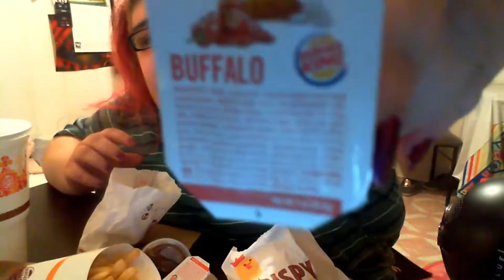BURGERKING MUKBANG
Come Join Me Eat Some BurgerKing